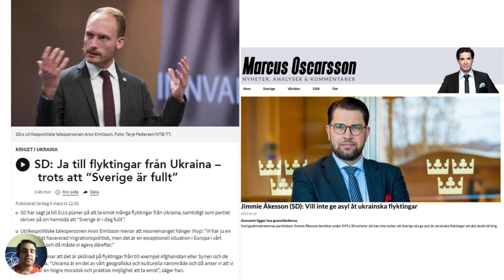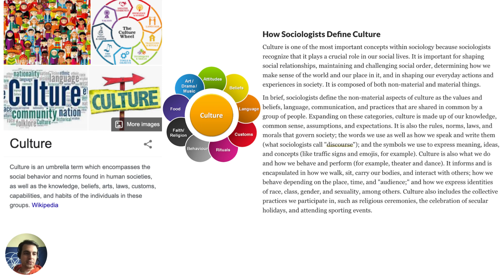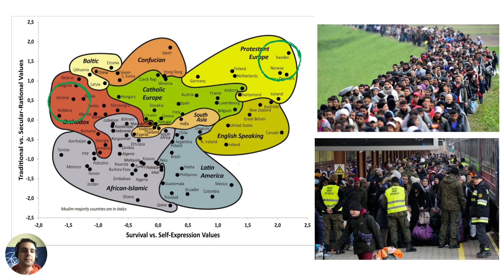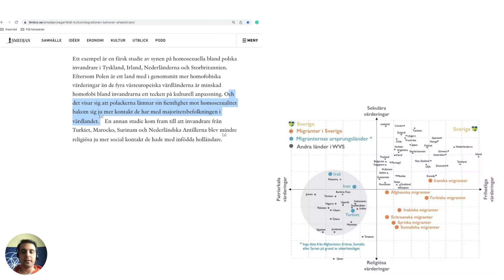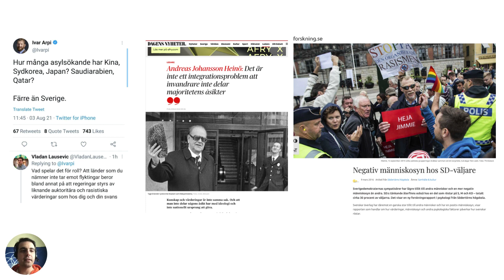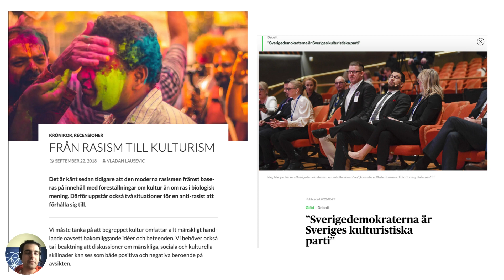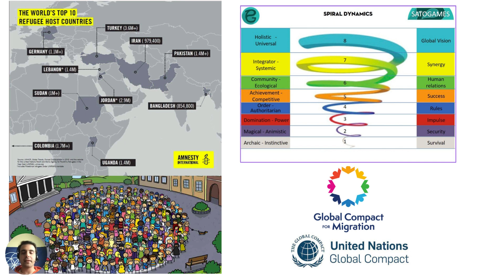"Kulturell närhet" - kulturism i kommunikationen om flyktingar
Begrepp som "kulturell närhet" används av Sverigedemokraterna och liknande högerpopulistiska partier i Europa i samband med kommunikation om flyktingar och humanitär migration.

Kommunikationen är inte alltid rasistisk eftersom sådana begrepp handlar om kulturism (culturism) - ett begrepp som ännu inte är väldigt känt i Sverige. I denna video berättar jag om kulturism och varför det kan leda till omänskliga och godtyckliga beteenden.

Tack för att du tittar. Följ gärna min kanal. Du kan också stödja min kanal via:

Seeds – vladlausevic

Skycoin – ZxjhWMJRbTNCRQzy5MekZzH4fhdWFCqBP8

Bitcoin 3HbxyDXE9MhNQ8RqsirqgYvFupQzh5Xby2

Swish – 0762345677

Tezos — tz1QrRzkTAKuPKF8dmGW6c1ScEHBUGvoiJBM